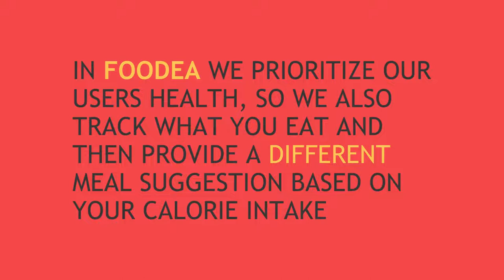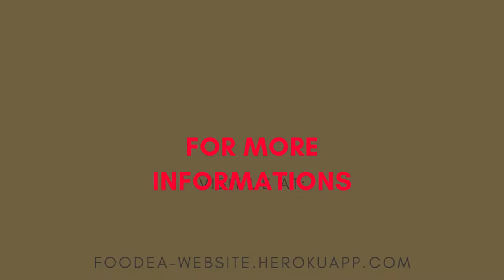FOODEA (BSCS 4A UCC North Computer Studies Department)